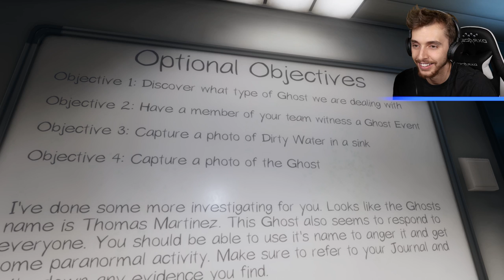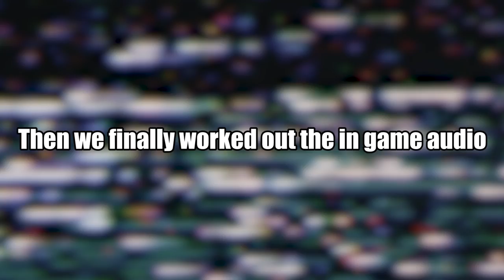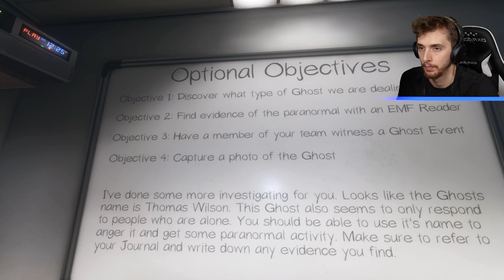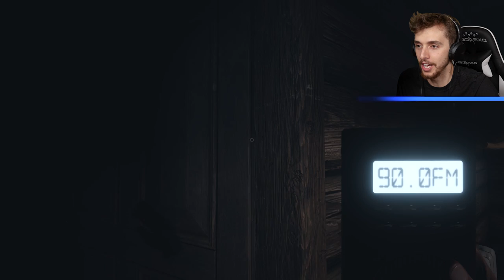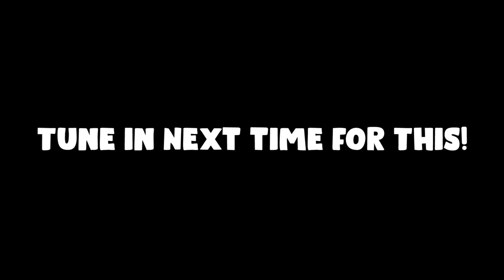I don't like scary games - Phasmophobia | Part 1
Hunting ghosts in Phasmophobia is a dangerous business. It doesn't help when no one has any clue what they are doing.